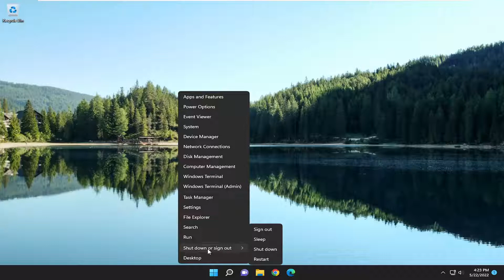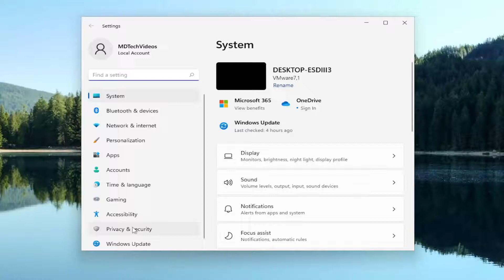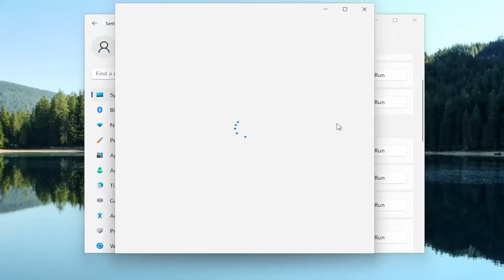(Solved) Error Code 0xa00f4288 All Cameras Are Reserved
All camera reserved error is mainly caused due to outdated camera driver. As a solution, you will have to download the latest camera update. If this doesn’t fix the problem, you can reset the camera app to default settings.

Issues addressed in this tutorial:
0xa00f4288 all cameras are reserved
a00f4288 all cameras are reserved
oxa00f4288 all cameras are reserved
all cameras are reserved windows 11

Recently many Windows 10 users reported they are seeing the error code 0xA00F4288 all cameras are reserved when using the Windows 10 camera App. The error presents itself with a short message “Close other apps. It looks like another app is using the camera already. If you need it, here’s the error code:0xA00F4288 AllCamerasAreReserved”. Well, the error message clearly describes the problem within the Windows camera app or any other app installed on your Windows system that is conflicting with the camera.